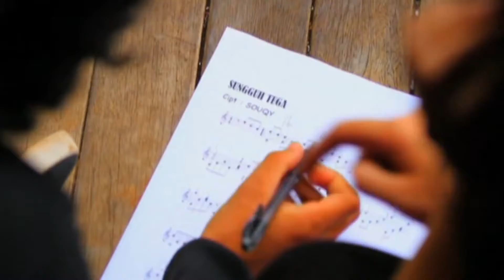LAGU SUNGGUH Tega but sound is conor3d and premiumsalsad